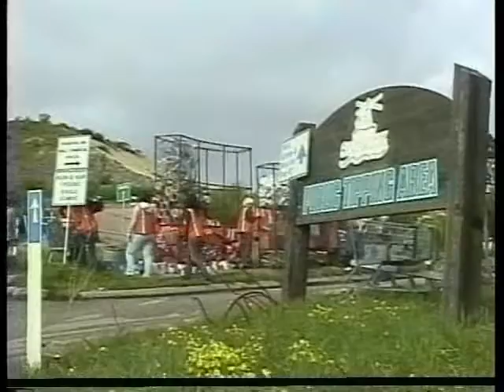Art at the dump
UCSC's Public Art class creates art project at the city landfill